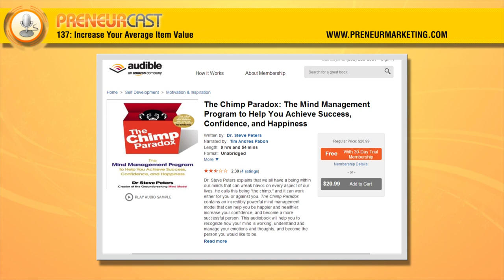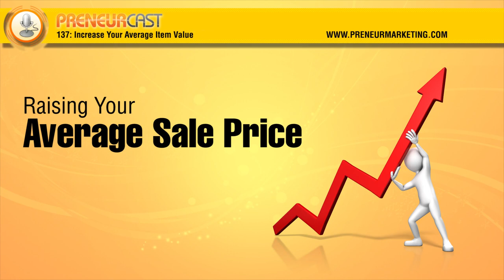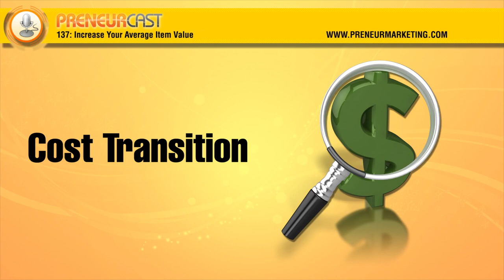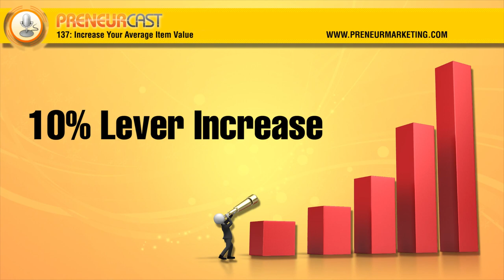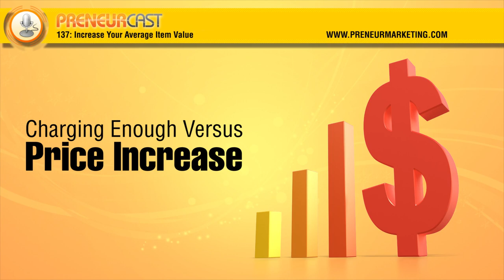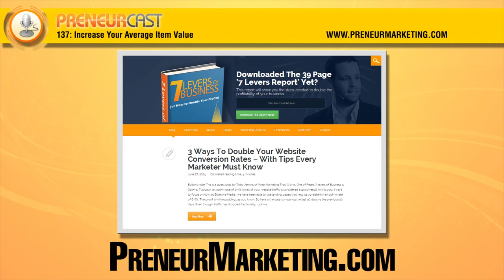PreneurCast137: Increase Your Average Item Value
This week, Pete and Dom focus on another of the 7 Levers of Business: increasing your average item value. In the simplest terms this could be as easy as raising your prices, but they also discuss other approaches if this is not an option.

The Chimp Paradox -- Dr. Steven Peters